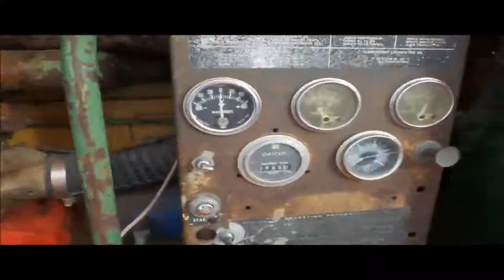Sullair 150 air compressor for sale | no-reserve Internet auction March 30, 2016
View a detailed listing of this item and place bids

Sullair 150 air compressor
1,644 hours on meter
Ford 172 four cylinder gas engine
Electric start
Hoses
Ball hitch
215/75R15 tires
Serial 8570JLF

Location
Big R Farms Inc.

Item location address: This item is located near Leoti, KS

It's located in Leoti, KS, and we're selling it to the highest bidder regardless of price.